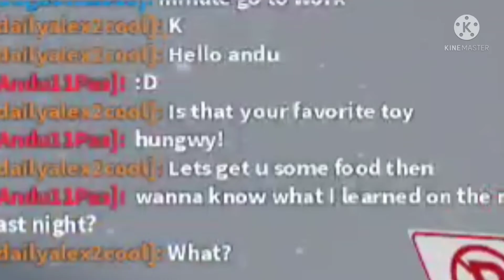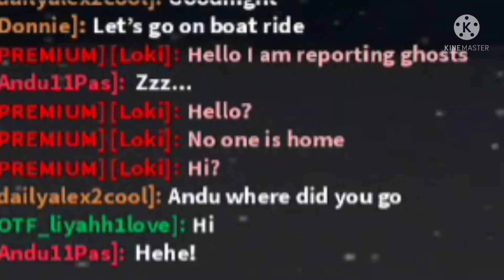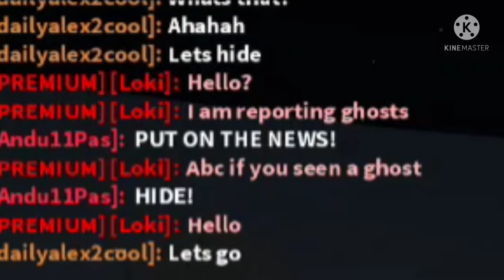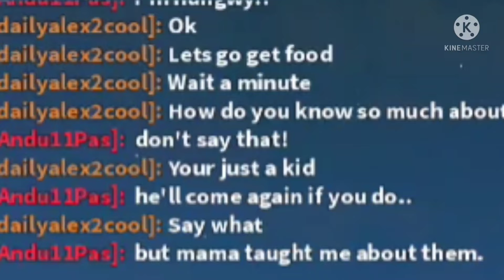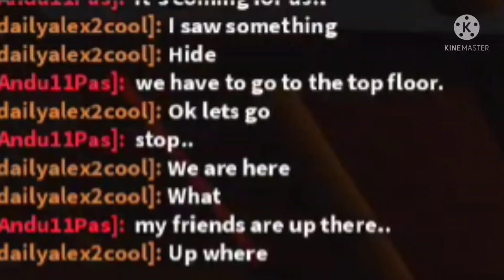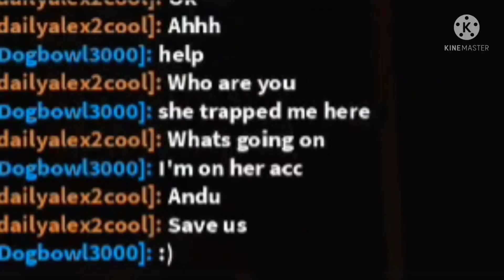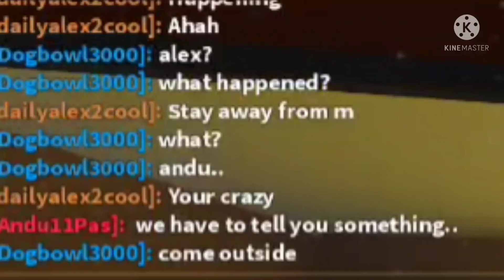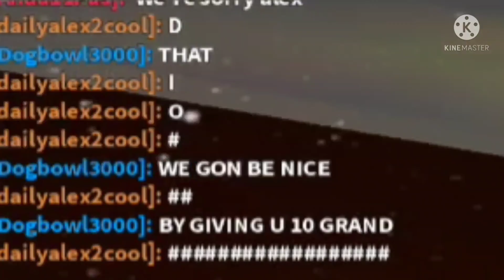we pranked our friend!